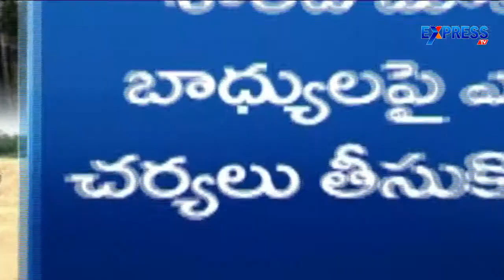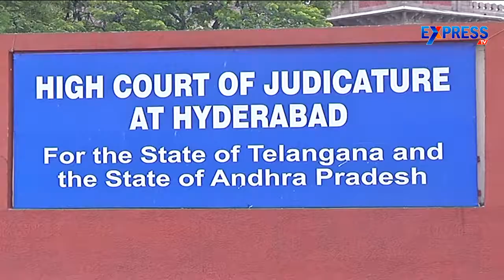High court serious on Mahabubnagar SP regarding Sand mafia - Express TV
High court serious on Mahabubnagar SP regarding Sand mafia